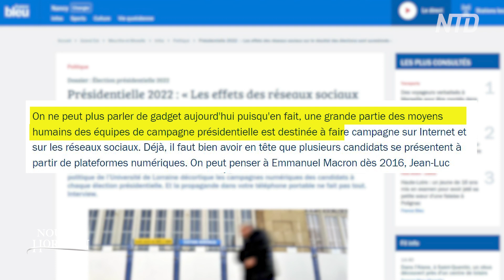Une commission d’enquête révèle des incohérences étonnantes !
Tiraillé entre pénurie de soignants, fermetures de lits, et départs volontaires ; l’hôpital semble vivre ses derniers instants. Pour y remédier, une commission d’enquête compte lever le voile sur un système technocratique basé sur l’aspect financier.

Nouveaux rebondissements dans l’affaire Epstein. Le rabatteur présumé du réseau pédophile a été retrouvé mort dans sa cellule. Qualifiée de suicide, la cause du décès a été vivement remise en doute.

Les plateformes numériques s’invitent dans la campagne présidentielle. Utilisés comme outils marketing, ces nouveaux leviers tentent de faire basculer un électorat en manque de convictions.

00:00 Nouvel Horizon intro
00:44 Pénurie de soignants : le « trou noir »
06:21 Affaire Epstein : Nouveaux rebondissements
10:46 Le numérique au cœur de la campagne présidentielle